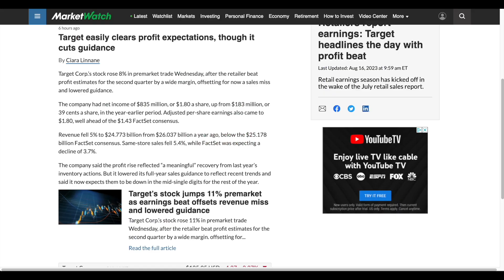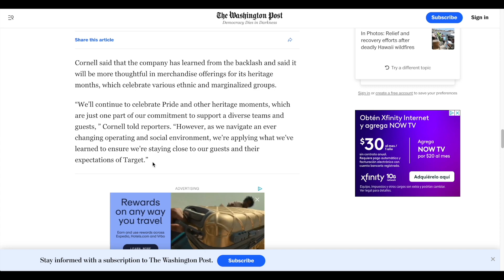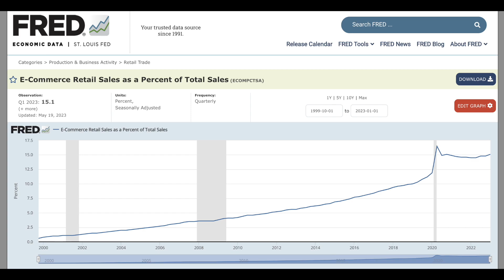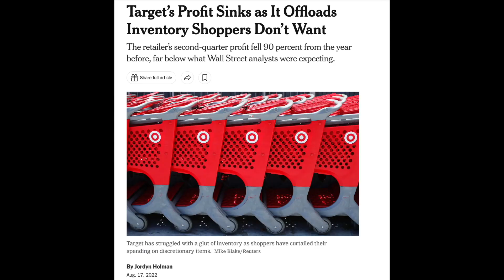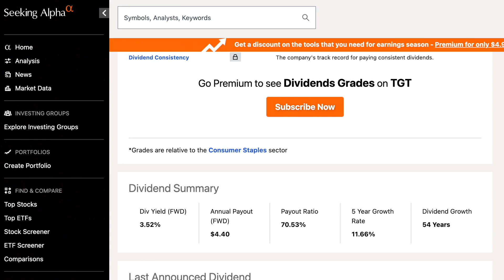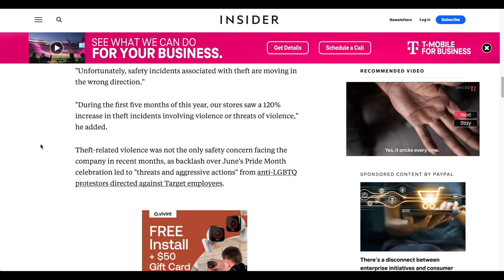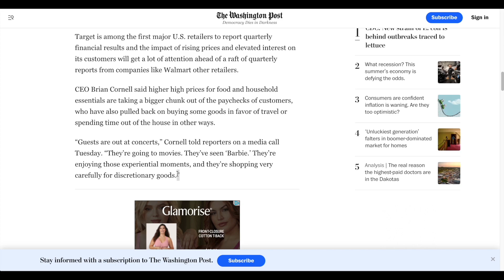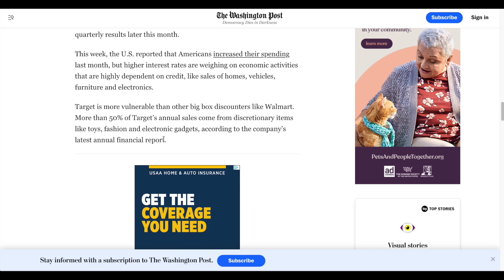Missing the Mark: Analyzing Target's Q2 2023 Earnings Performance - Guidance & News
Target stock analysis and news surrounding their second quarter earnings call. Target stock price drops after it pops after earnings were released. There were some bright spots in their earnings about new stores, inventory, drive up orders and etc, but many weak points and gloomy areas due to Pride Month collection controversy, inflation, theft, and more.

SoFi Checking & Savings Account: Hello! 👋 Join me to start earning more money with SoFi Checking and Savings. You’ll earn up to 4.40% APY on a Savings Account, 0.50% on a Checking Account and pay no account fees. Use my link to sign up and you’ll get a $25 bonus and up to $250 when you set up direct deposit. For the $25 referral bonus simply fund your account with at least $10 within 5 days of opening your account after clicking the referral

SoFi Invest: Hey! I'm using SoFi Invest 📊 to buy and sell stocks (and pieces of stocks) with zero fees. Open an Active Investing account with $10 or more, and you'll get $25 in stock. I'll get $50 in stock, too!

Coinbase: Sign up for Coinbase using my link and we can each get $10 in Bitcoin

Robinhood: Join Robinhood with my link and we'll both pick our own free stock 🤝

Hi there! We can both earn $10 cash back (1,000 points) when you accept my invite to PayPal and spend $5 within 30 days.